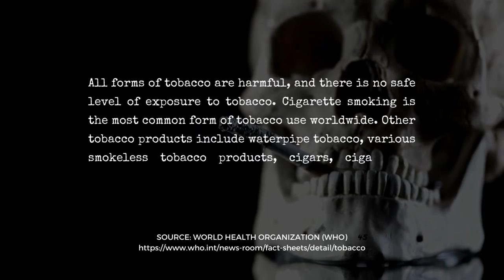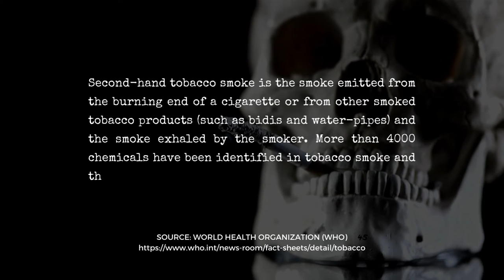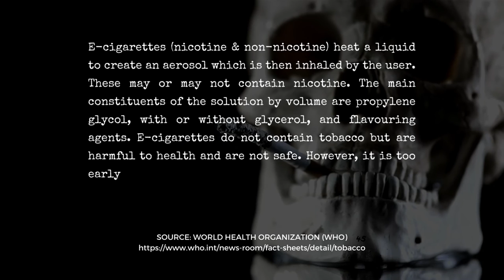Steel Drum Slow Reggae - A Cigarette A Day Takes Your Life Away (World No Tobacco Day)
Steel Drum Slow Reggae - A Cigarette A Day Takes Your Life Away (World No Tobacco Day) is Jamaican music originally created by Azinity Music. Azinity Music owns the copyright to these original musical works.

Steel Drum Slow Reggae - A Cigarette A Day Takes Your Life Away (World No Tobacco Day) is composed to celebrate World No Tobacco Day (WNTD). It is observed around the world every year on 31 May. It informs the public on the dangers of using tobacco, the business practices of tobacco companies, what the World Health Organization (WHO) is doing to fight against the use of tobacco, and what people can do to claim their right to health and healthy living and to protect future generations. The Member States of the WHO created World No Tobacco Day in 1987.

Steel drum slow reggae combines the rhythmic patterns of reggae with the unique sound of the steel drum. This music is typically characterized by its laid-back, relaxed tempo and smooth, mellow melodies. The steel drum originated in Trinidad and Tobago. Its distinct sound is achieved by striking the different sections of the drum with rubber-tipped mallets.

In a typical steel drum slow reggae song, the steel drum serves as the lead instrument, providing a melodic and harmonic foundation for the other instruments to build upon. The bass guitar and drums create a steady groove while the keyboard and guitar add layers of texture to the overall sound.

Steel drum slow reggae music is often associated with the laid-back lifestyle and culture of the Caribbean. It is frequently played at beach parties, outdoor festivals, and other gatherings where people come together to relax and enjoy good music.

Whether you are looking to unwind after a long day at work or simply want to escape to a tropical paradise, steel drum slow reggae is the perfect soundtrack to help you relax and let your worries melt away.

All our music licenses are Creative Commons Attribution 4.0 International Public Licenses (CC BY 4.0). You are free to copy, redistribute in any medium or format, remix, transform, and build upon our music for personal and commercial use. But you must give credit by following the attribution instructions below, and indicate if changes were made to Steel Drum Slow Reggae - A Cigarette A Day Takes Your Life Away (World No Tobacco Day).

Attribution Instructions:
1. Copy and paste the full text and links below in the description of your work
2. Link “The music” to this YouTube music video [Steel Drum Slow Reggae - A Cigarette A Day Takes Your Life Away (World No Tobacco Day)]

We make original music for all events & occasions like Christmas, Easter, Mother’s Day, Father’s Day, weddings, engagements, marriage proposals, birthdays, anniversaries, dance parties, memorials, adoptions, etc. Steel Drum Slow Reggae - A Cigarette A Day Takes Your Life Away (World No Tobacco Day) is an example.

You can use our music to tell your special someone how important he or she means to you. You may celebrate your love with the perfect music for your wedding day. Besides, our music can be used as a birthday or anniversary gift for your loved ones. We will help create unique and special wow moments for someone you love. Besides, our music is perfect for any corporate events like conferences, ceremonies, dinners, parties, networking, etc. It is completely free!